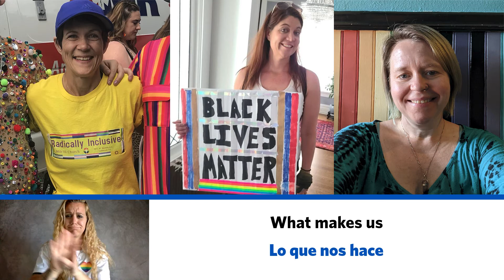Pride Parade 2021